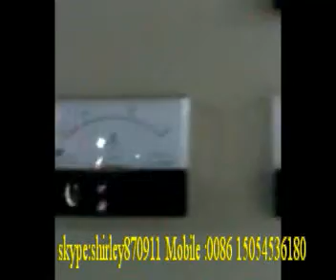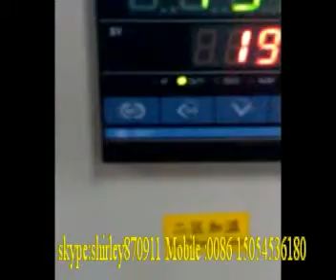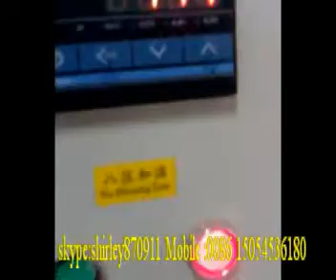PS foam sheet extrusion line /plastic sheet extruder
(wechat) skype :shirley870911
PS Foam Sheet is a kind of new-type packing material with the features of shock proofing ,sound insulation ,heat preservation ,dam proof ,safety sanitation and good plasticity. It is widely used in the packing of food, fruit, electronic product, daily necessities, hardware product, advertisement board etc.